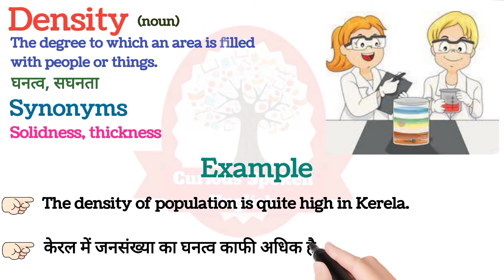Density meaning in Hindi | Density ka matlab kya hota hai | Density meaning Explained in Hindi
Density ka matlab kya hota hai
Density का मतलब क्या होता हे
explained Density in Hindi
Word meaning English to Hindi
Density meaning Explained in Hindi
visual meaning
what is Density meaning